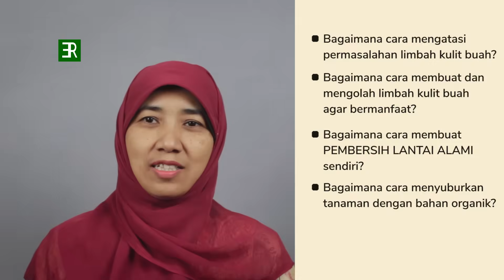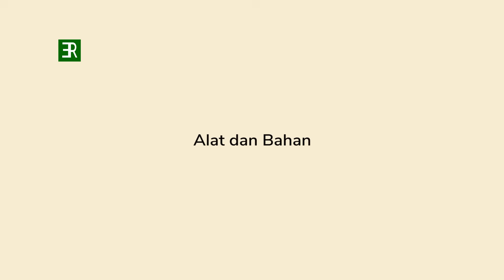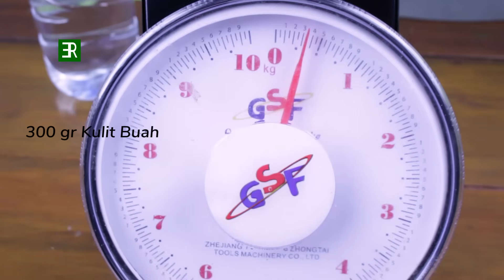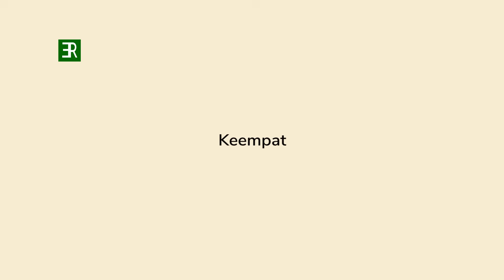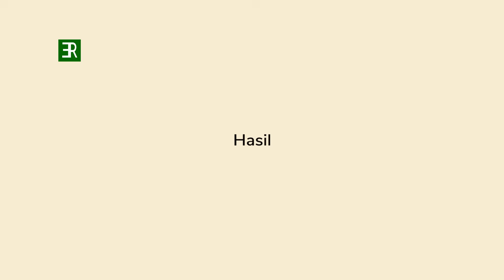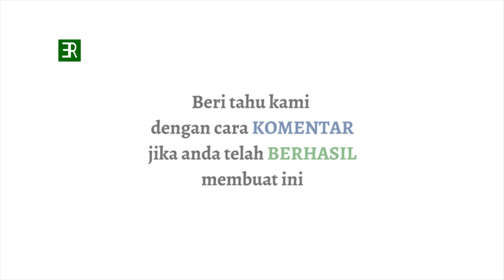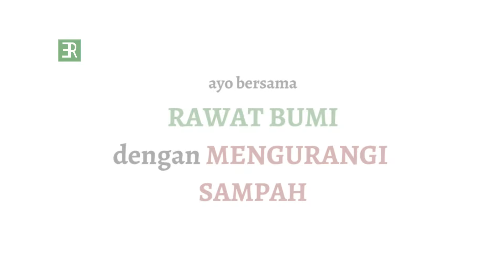Membuat Ekoenzim (Eco Enzyme) TANPA LEDAKAN | CAIRAN SERIBU MANFAAT! | Eco-Enzyme without EXPLOSION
Salah satu penyumbang polusi untuk lingkungan adalah limbah organik dari limbah ruamh tangga, yakni lembah sayuran dan kulit buah. Ada beberapa cara pengolahan limbah organik ini, bisa berupa kompos/pupuk organik baik berbentuk padat ataupun cair, atau bisa juga dijadikan eco enzyme ini, yang tidak hanya bermanfaat sebagai kompos/pupuk cair, namun bisa dipakai untuk pembersih lantai dan segudang manfaat lainnya. Biasanya dalam pembuatan eco enzyme seperti umumnya jika lupa atau telat membuka tutup botol, akan timbul letupan atau ledakan yang terkadang menimbulkan luka di tangan. Namun di video tutorial pembuatan eco enzyme kali ini, akan terhindar dari letupan atau ledakan tersebut. Nah! Penasaran khan? Yuuk dicoba yaa..!

Alat Bahan + Link pembelian:
Kulit buah
Air

- Background Music (Great World Accoustic Stum)